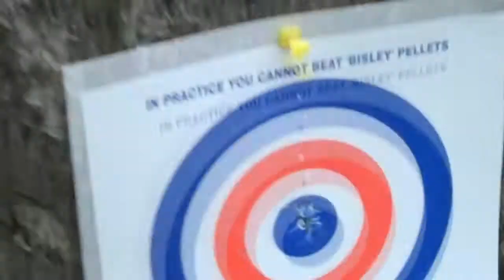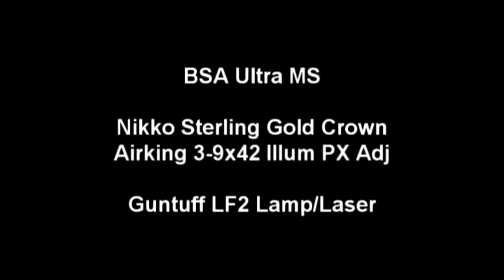Guntuff 2lf laser/lamp.